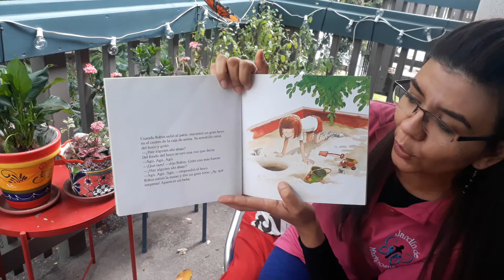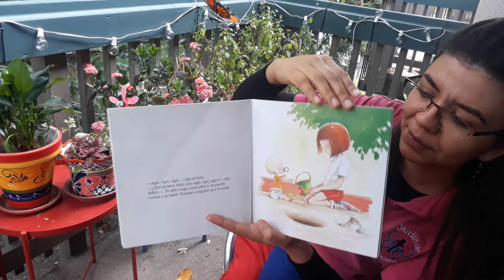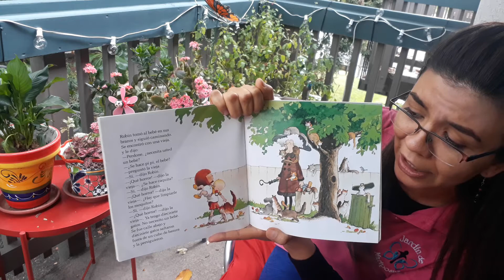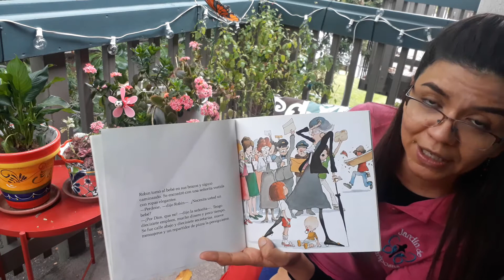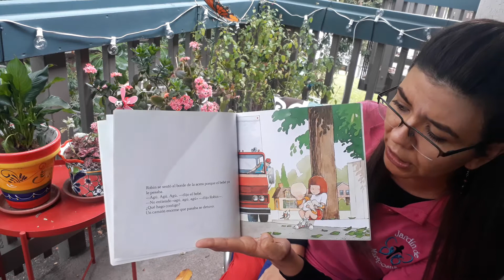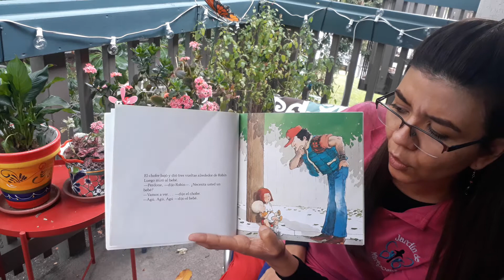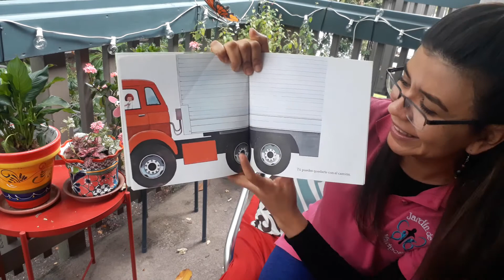Agú, Agú, Agú. Escrito por Robert Munsch